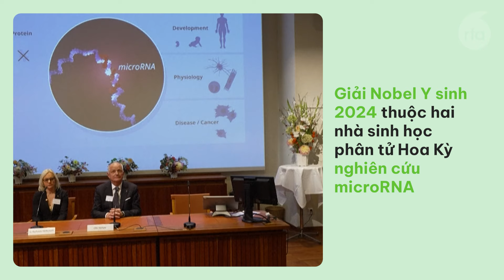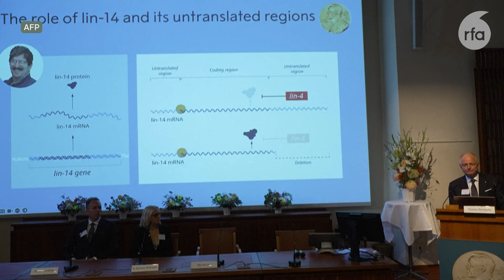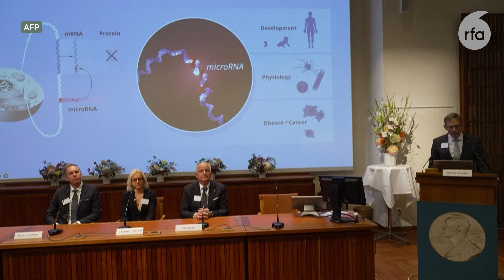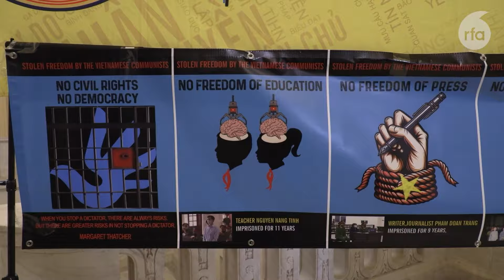Hơn 8.000 người chết do tai nạn giao thông trong 9 tháng qua tại Việt Nam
Mỹ đánh thuế chống trợ cấp với pin năng lượng mặt trời từ Việt Nam.
Việt Nam-Pháp ký thỏa thuận hợp tác trong lĩnh vực giao thông vận tải.
Giải Nobel Y sinh 2024 thuộc hai nhà sinh học phân tử Hoa Kỳ nghiên cứu microRNA.